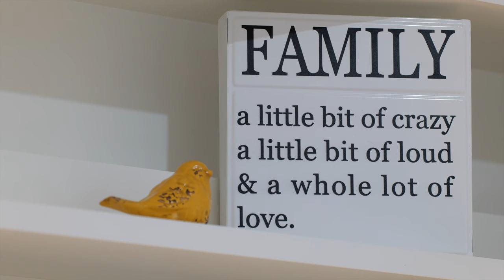SOLD 95 Tiverton Place, Bridgeman Downs